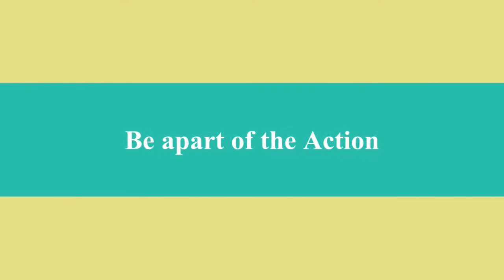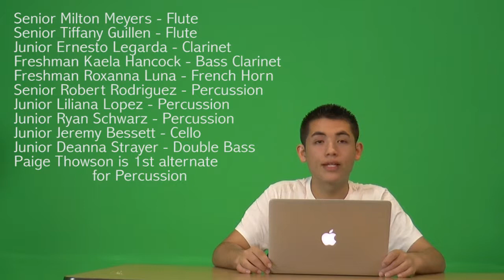SHS Morning Show: Tuesday, January 27, 2015